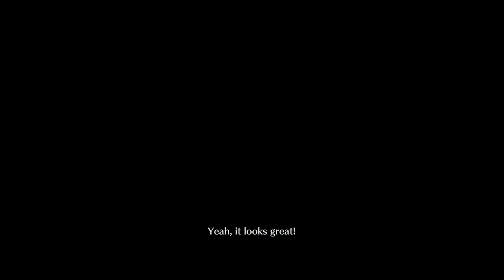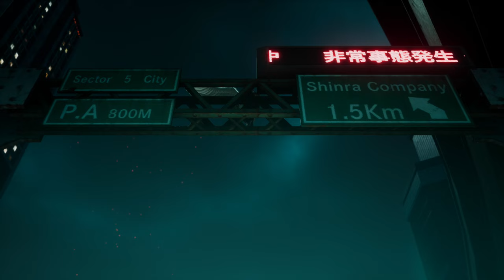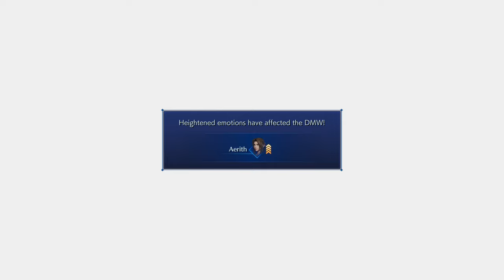Crisis Core Final Fantasy 7 Reunion - Pt03 - The Flower Girl